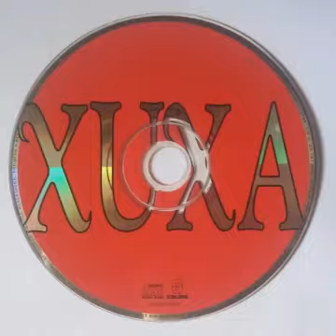13. Oração de Um Novo Milênio (Xuxa • Boas Notícias)